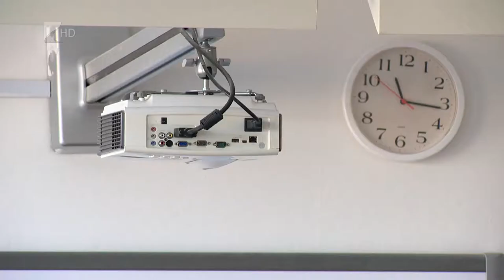Megújult a tímári iskola - Kölcsey Tv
Egy 38 millió forintos pályázatnak köszönhetően újult meg a tímári Szabolcsvezér Általános Iskola. Az oktatási intézményben többek között felújították a vizesblokkokat és öltözőket, korszerűsítették a fütési-, illetve elektromos hálózatot, valamint több tanteremben is cserélték a padlóburkolatot és a bútorokat is. A köznevelési intézmények felújítása hozzájárul az oktatás színvonalának növeléséhez, és ezáltal az iskolai lemorzsolódás csökkentését is szolgálja.